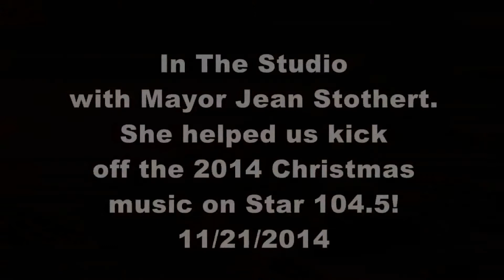In The Studio Mayor Jean Stothert Christmas Switch 2014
Mayor Jean Stothert helped us kick off the Christmas season by making the switch to our holiday transmitter on Friday!